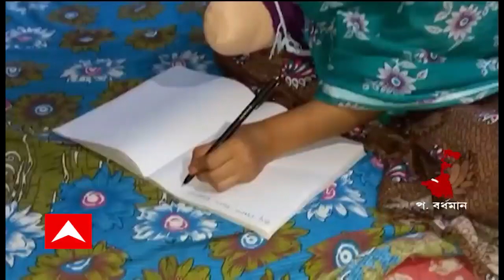Renu Khatun: হাসপাতাল থেকে ছাড়া পেলেন স্বামীর হাতে কব্জি খোয়ানো কেতুগ্রামের রেণু খাতুন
আট দিন কঠিন লড়াইয়ের পর দুর্গাপুরের হাসপাতাল থেকে ছাড়া পেলেন স্বামীর হাতে কব্জি খোয়ানো কেতুগ্রামের রেণু খাতুন। তিনমাস পর কৃত্রিম হাত নিয়ে শুরু হবে তাঁর নতুন লড়াই। হাসপাতাল থেকে ছাড়া পেয়ে দিদির বর্ধমানের বাড়িতে উঠেছেন রেণু।